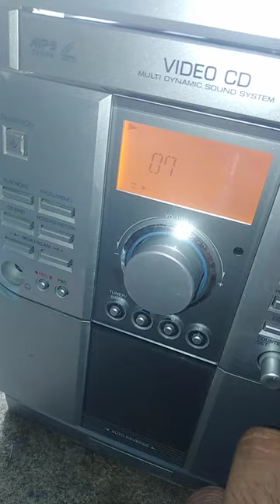LG Deck CD player#shorts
LG mini stereo CD player cleaning service. Complete video jaldi uploade hojaye ge is channel per thank you.